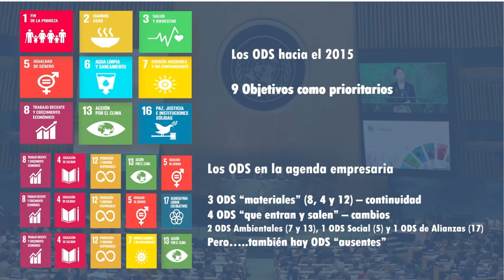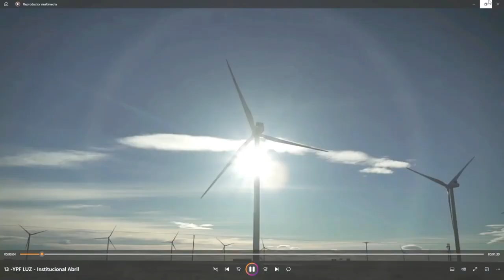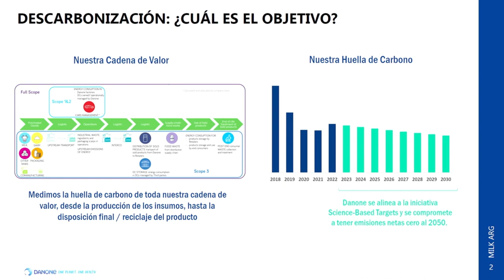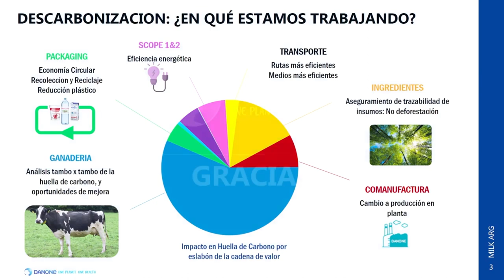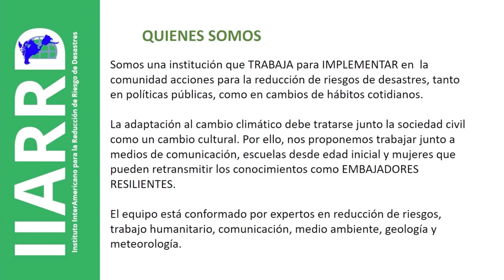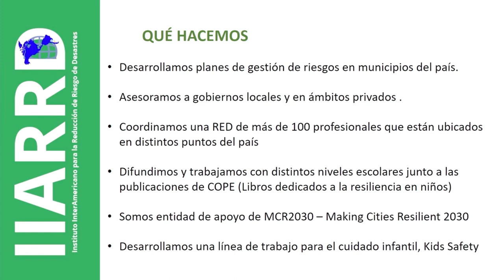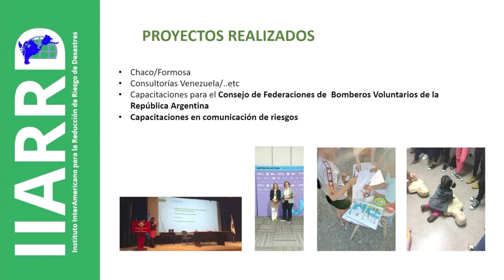Panel 6 : ODS: una plataforma de acción para el crecimiento socio-ambiental - Futuro Sustentable.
XX Jornada de Argentina Sustentable (8-6-2023)
Panel 6 : ODS: una plataforma de acción para el crecimiento socio-ambiental (8-6-2023)

Verónica Zampa – Grupo Logístico Andreani
Mariana Iribarne – YPF Luz
Ana Guerello - Danone
Virginia Laino - IIARRD